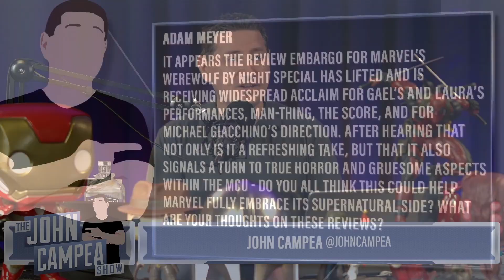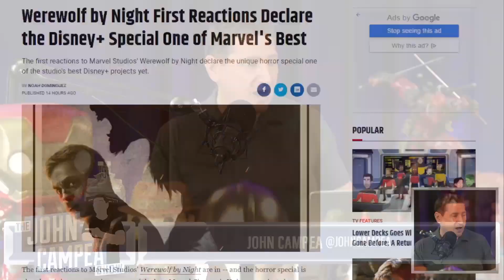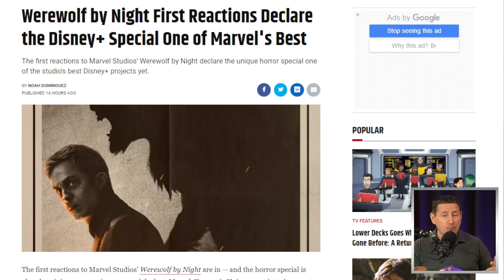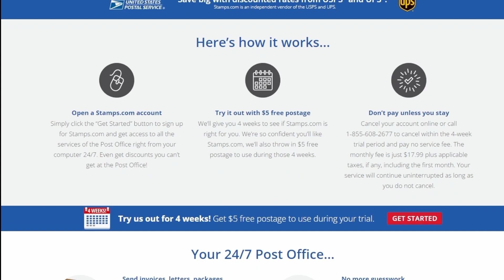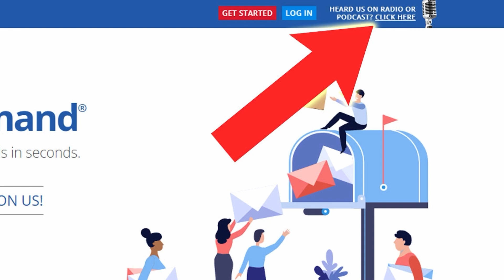Disney+’s Werewolf By Night Called Wonderfully Violent In First Reactions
Stamps - Shipping Made Simple
to get a 4-week trial, free postage, and a digital scale

Viewer Question:
Adam Meyer - It appears the review embargo for Marvel’s Werewolf By Night special has lifted and is receiving widespread acclaim for Gael’s and Laura’s performances, Man-Thing, the score, and for Michael Giacchino’s direction. After hearing that not only is it a refreshing take, but that it also signals a turn to true horror and gruesome aspects within the MCU - do you all think this could help Marvel fully embrace its supernatural side? What are your thoughts on these reviews?

Mic pre-amps

Streaming Software
Wirecast Pro